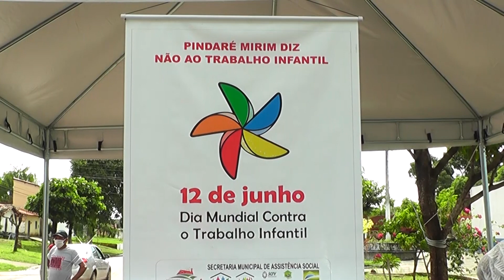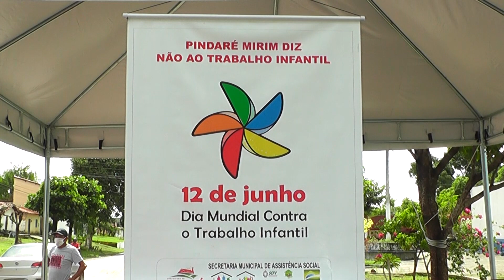TV Remanso - PINDARÉ DIZ NÃO AO TRABALHO INFANTIL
Na data de 12 de junho é celebrado o Dia Mundial Contra o Trabalho Infantil. Em Pindaré-Mirim foi realizada uma ação conjunta da secretaria de assistência social em parceria com o Conselho Tutelar. O objetivo foi conscientizar a população e resguardar os menores.